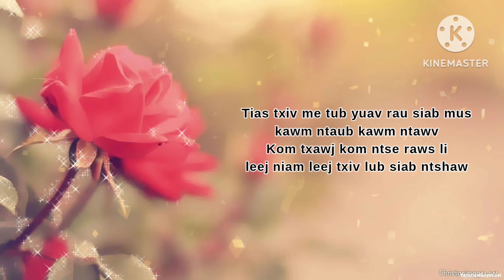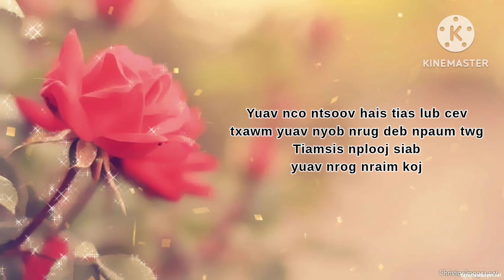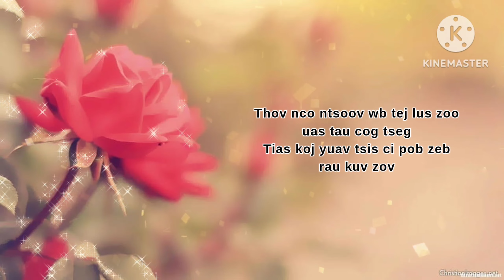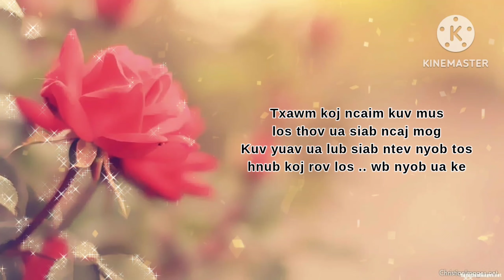Txhob Ci Pob Zeb Kuv Zov - CuaLaim Vaj (lyrics)